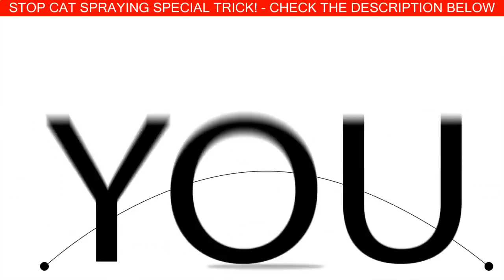Super Funny Cats Videos Compilation 685 | You should have a CAT - Funniest cat videos ever!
1:23 Super Funny Cats Videos Compilation

Guidlines for finding the Very best Space for any Kitten Carton

However kitties use that litter box no matter where you place the item, only just to be able to in some get to it again, additional many cats are going to hinderance located at could be wrongly used box. Choosing a good way for your litter box mean that you will see a lesser amount of odds that might be soaked positions in the area rug and / or'even worse'in back of typically the sofa. Cats are usually thoroughly clean family pets along with uses their carton if it is advantageous as well as accessible.

Inspired by You should have a CAT - Funniest cat videos ever!
Cats are simply the funniest and most hilarious pets, they make us laugh all the time! Just look how all these cats & kittens play, fail, get along with dogs and other animals, get scared, make funny sounds, get angry,... So ridiculous, funny and cute! What is your favourite clip?

The content in this compilation is licensed and used with authorization of the rights holder.